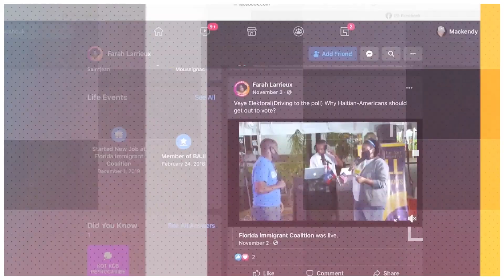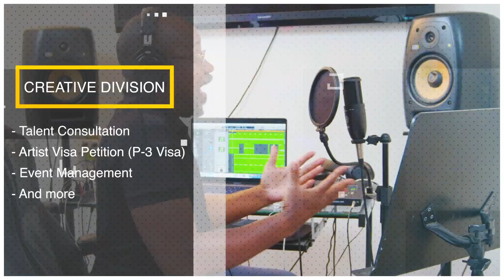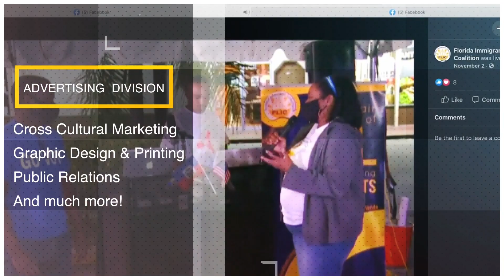Journée Internationale de la Femme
Farah Larrieux et Sabine Désir, deux femmes de média et entrepreneuses haītiennes partagent leur perspective sur la journée internationale de la femme à travers leur parcours professionel et leur dévouement à leur patrie, Haïti.